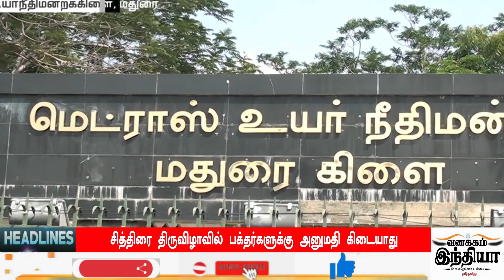Today Headlines - 17 APR 2021 இன்றைய தலைப்புச் செய்திகள் | Morning Headlines | VANAKKAM INDIA NEWS